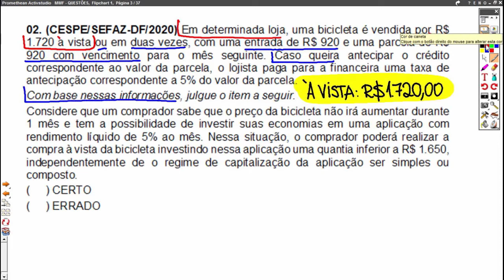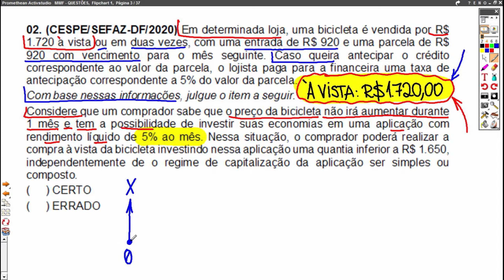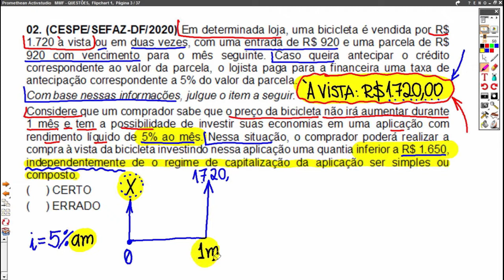Questão de Matemática Financeira da Banca CESPE.